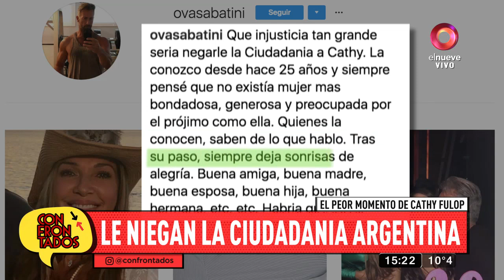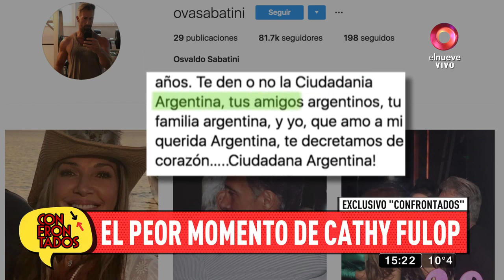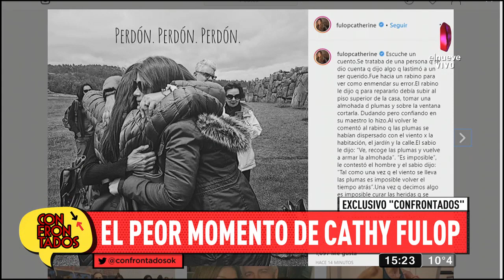El peor momento de Catherine Fulop